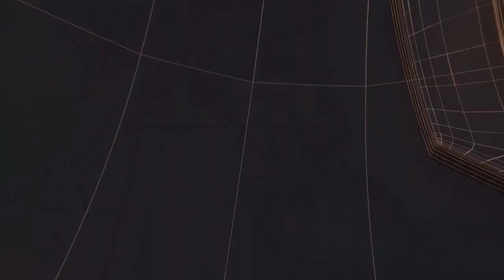जसवंत सिंह तोमर एवं डॉ पुष्पराज गौतम के नेतृत्व में अवैध अतिक्रमण एवं अवैध होल्डिंग अभियान चलाया